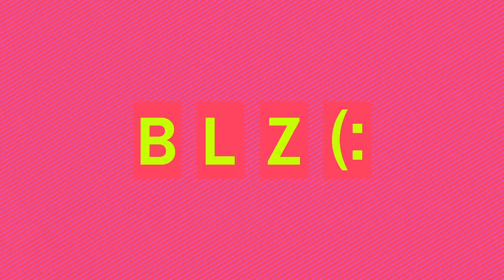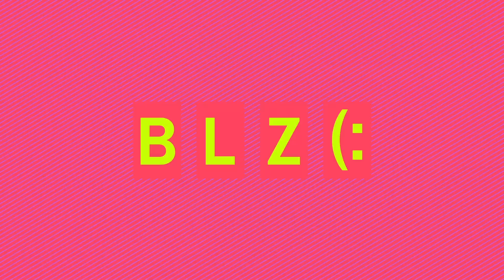BLZ: Niina Secrets aprende a fazer um make girlie com Fabi Gomes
Fabi Gomes, maquiadora sênior da M.A.C, ensina você a fazer um make digno de editorial. Aprenda a fazer um ~sanduíche de cílios~ e uma boca incrível com glitter.